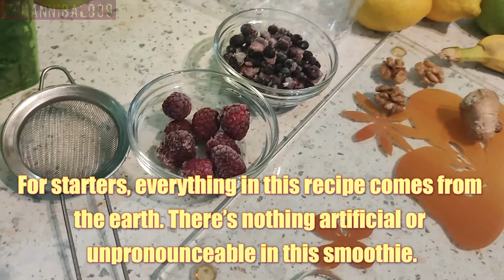Vitamin Bomb Smoothie DRINK TO YOUR HEALTH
Vitamin Bomb Smoothies are probably the tastiest way to increase your daily intake of vitamins. I mean, without that nasty, vitamin-y after taste, that is.
Try this 10 minutes recipe and you will love and enjoy it every day.
A smoothie or smoothy is a drink made by puréeing fruit and vegetables in a blender. A smoothie often has a liquid base such as fruit juice, dairy products, such as milk, yogurt, ice cream or cottage cheese.